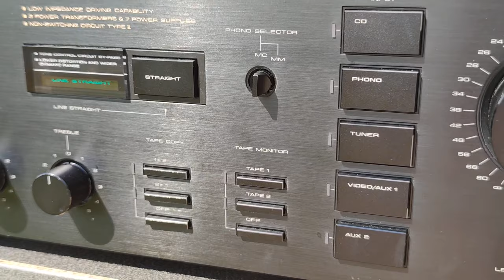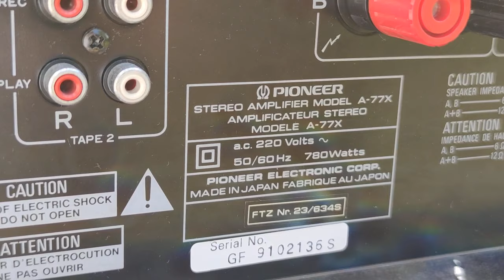Pioneer A-77X Hifi Nature #15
Specifications
Power output: 100 watts per channel into 8Ω (stereo)
Frequency response: 10Hz to 100kHz
Total harmonic distortion: 0.003%
Damping factor: 100
Input sensitivity: 0.2mV (MC), 2.5mV (MM), 150mV (line)
Signal to noise ratio: 70dB (MC), 88dB (MM), 108dB (line)
Output: 150mV (line)
Speaker load impedance: 4Ω to 16Ω
Dimensions: 457 x 155 x 427mm
Weight: 15.3kg
Year: 1985